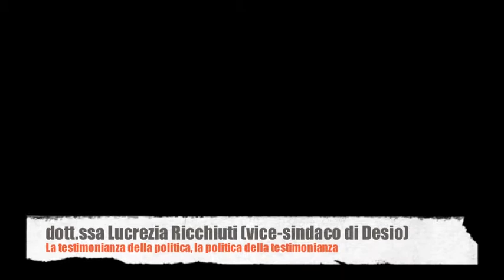Intervista a Lucrezia Ricchiuti